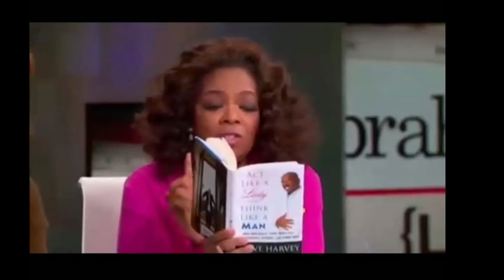YUMMY MUMMY THELMA | WHEN A GUY SAYS HES A ALPHA MALE RUN | MEN CAN BE VERY MANIPULATING